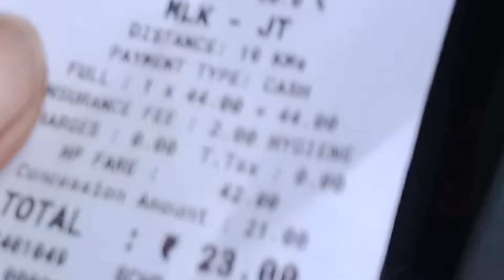आज मेने सोने के गहने💍कपड़े🥻 खरीदें पहली बार पहुँच गई मायके मेंPahadi Lifestyle blog hp# Tulsi Devi